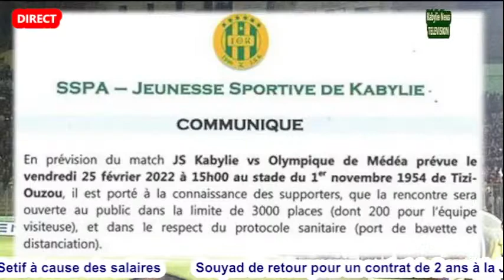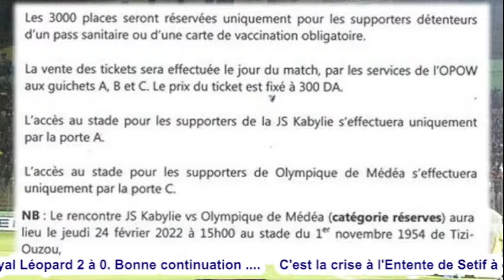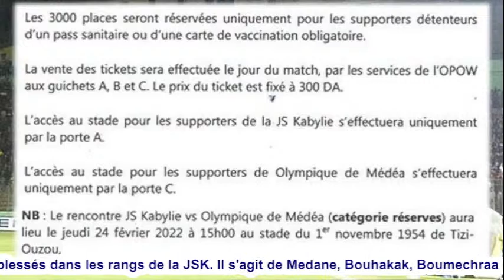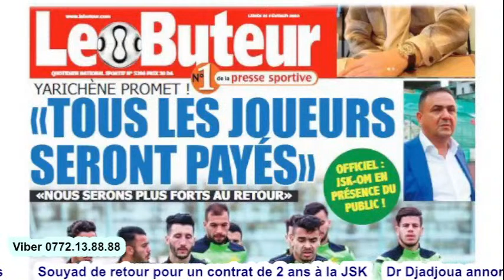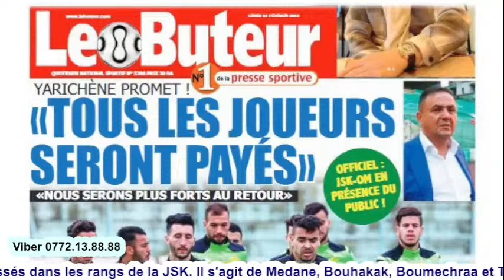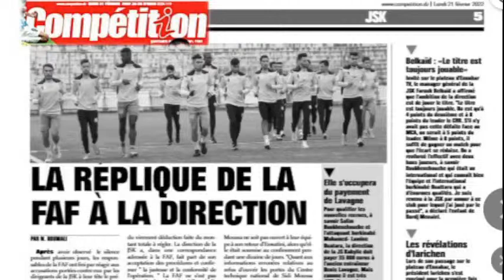Souyad de retour à la JSK, forcing de IARICHEN dans les médias, les sponsors, le retour du public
- JSK 2 - 0 PAC : La bonne victoire pour calmer les esprits et voir plus clair pour le club kabyle
Tizi-ouzou, 15 février 2022 - La JSK a remporté lundi une victoire précieuse sur le PAC qu'elle a battu 2 à 0 en match retard de la 17éme journée de ligue 1 au stade 1er novembre de Tizi-ouzou.
    La victoire a été signée par Bensayah à la 17éme minute et Mouaki à la 47éme minute. Le club kabyle aurait pu alourdir le score notamment dans les ultimes minutes lorsque Mouaki qui a bénéficié une percée spectaculaire de Doumbia de la défense jusqu'au 18 mètres a raté son tir.
    La JSK bénéficie d'une position au classement à la 8éme place avec 28 points avec l'avantage de recevoir le 22 février à domicile l'OM alors que le CRB s'expliquera avec le MCA et le RCR avec la JSS.

18éme journée le 22 février
 JSK - OM
CRB - MCA
HBCL - ESS
RCR - JSS
ASO - PAC
UCB - RCA
NCM - WAT
USMA - NAHD
MCO - CSC

Les résultats de la 17éme journée
USB – NAHD    2-1
CRB – WAT     3-0
HBCL – OM     2-0
RCR – NCM     1-2
JSS – RCA       0-0
MCO – MCA    1-0
Lundi 7 février
JSK – PAC      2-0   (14 février)
ASO – CSC     1-0
USMA – ESS   1-0

Les résultats de la 16me journée
NAHD - JSS     1 - 2
RCA - RCR        2 - 2
WAAT - MCO    1-0
PAC - HBCL       6-2
OM - USMA        1-3
NCM - CRB         1-0
ESS - USB            2-0
MCA - ASO           1-2
30 JANVIER
CSC - JSK 2 - 1

Les résultats de la 15me journée
JSK - MCA      0-1 (10 février)
USB - OM         2-1
ASO - WAT      4-0
USMA - PAC    2-1
MCO - NCM     2-1
HBCL - CSC     1-1
CRB - RCR       2-0
RCA - NAHD   3-1
JSS - ESS         1-1

Les résultats de la 14 éme journée
 CSC - USMA   1-1
PAC - USB        1-0
WAT - JSK        0-1
ESS - RCA        3-1
CRB - MCO      3-0
OM - JSS         0-3
NCM - ASO      2-0
RCR - NAHD    2-1
MCA - HBCL    1-0

13éme journée de la ligue 1 de football
Vendredi 14 janvier
RCA - OM      4 - 2
MCO - RCR    1 - 1
Samedi 15 janvier
HBCL - WAT  3 - 1
NAHD - ESS  0 - 0
Dimanche 16 janvier
USB - CSC   2 - 0
JSK -NCM   3 - 0
ASO - CRB   1 - 2
JSS - PAC    4 - 1
USMA - MCA  1 - 1

12éme journée
Vendredi 7 janvier:
PAC - RCA  1 - 2
CRB - JSK   0 - 1
CSC - JSS   1 - 0
MCA - USB  1 - 1
MCO - ASO  1 - 0
Samedi 8 janvier:
WAT - USMA  0 - 3
OM - NAHD    1 - 2
NCM - HBCL   2 - 0
RCR - ESS        0 - 1